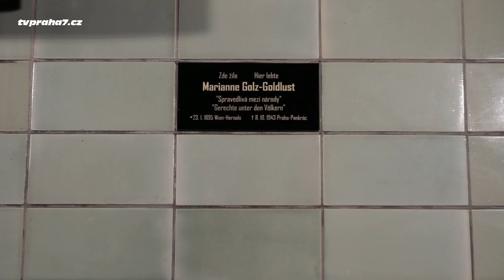Pamětní deska připomíná statečnou ženu Marianne Golz-Goldlust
Marianne Golz-Goldlust se narodila 23. ledna 1895 ve Vídni katolickým rodičům, české matce a polskému otci. Během 20. let 20. století si vybudovala kariéru operní zpěvačky ve střední a východní Evropě.

Se svým třetím manželem, židovským novinářem Hansem Goldlustem, uprchla v roce 1934 před nacistickým režimem z Berlína do Prahy.

Po obsazení Československa nacisty v roce 1939 pomohla manželovi a jeho rodině uprchnout do Anglie. Sama uprchnout odmítla. Rozhodla zůstat v Praze a pomáhat uprchnout dalším pronásledovaným nacisty.

19. listopadu 1942 byla zatčena gestapem. V květnu 1943 ji zvláštní soud v Praze odsoudil k trestu smrti. 8. října 1943 byla v pankrácké věznici popravena stětím gilotinou.

Společenství vlastníků domu, ve kterém Marianne Golz-Goldlust bydlela a byla zatčena, rozhodlo uctít její památku a k jejímu výročí 125. narozenin umístit na dům pamětní desku.

Mezi přítomnými hosty, kteří přišli uctít její památku, byli také syn Hanse Goldlusta Ronnie Golz, významný právník Dr. Stephan Heidenhain, zástupkyně velvyslance státu Izrael v Praze Irit Amital, tajemník židovských obcí Michal Burges, farář zdejší římsko-katolické farnosti sv. Antonína Pavel Semela, kazatel zdejší náboženské obce Evangelické Husitské Richard Urban, ředitel památníku Šoa Pavel Štingl a starosta MČ Praha 7 Jan Čižinský.